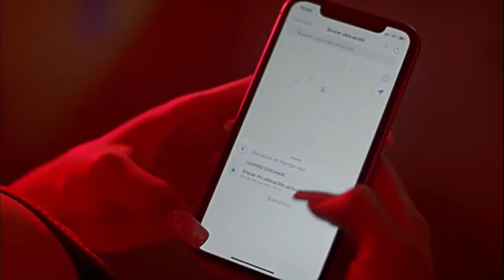muñecazo ft arcangel / sikita kayman (remix) /video oficial